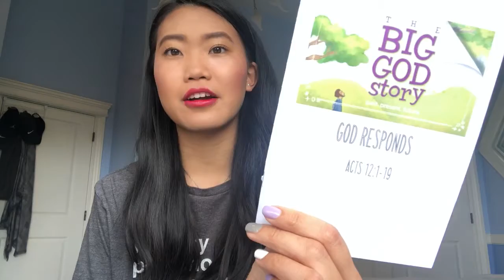Clubhouse Lesson - God Responds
God hears us when we pray, and he responds. The people in The Big God
Story prayed for Peter all night long, and God responded and set the
angel to free Peter from Prison. God listens to us when we pray too.
And even though He might not always act in the way we want or expect.
He will always respond for our good and His glory.

Just because we can't gather together doesn't mean we can't worship together!
Didn't get our weekly update? to check it out!